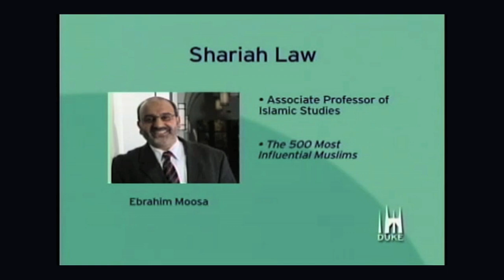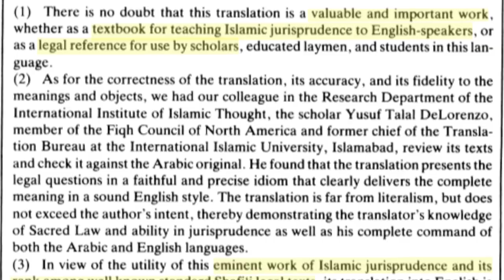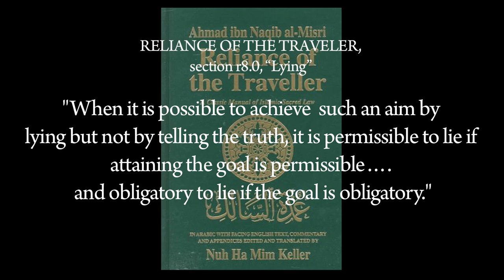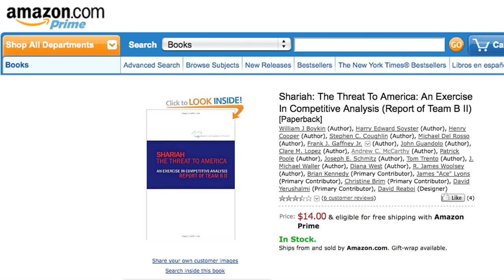Clare Lopez: Answering a critic of 'Shariah: The Threat to America'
The criticism of the Team B II Report, 'Shariah: The Threat to America,' has all been the same: ad hominem, generalizations, and obfuscation. Sometimes, there's a good bit of Taqyyia (lying to non-Muslim) thrown in. Here's a great example.
To order Shariah: The Threat to America, go to Amazon.com